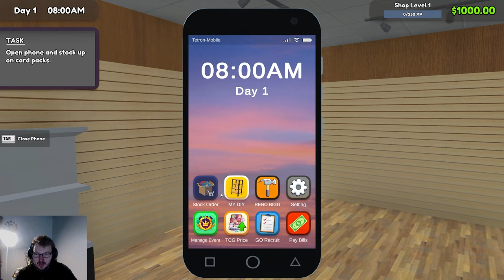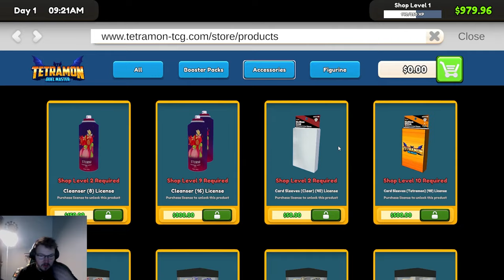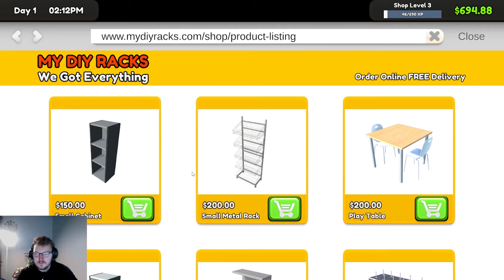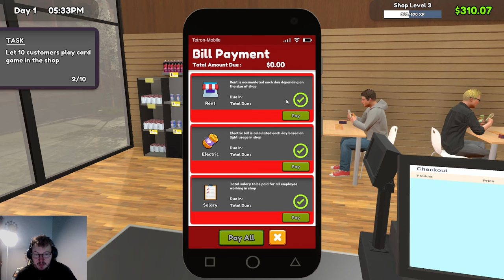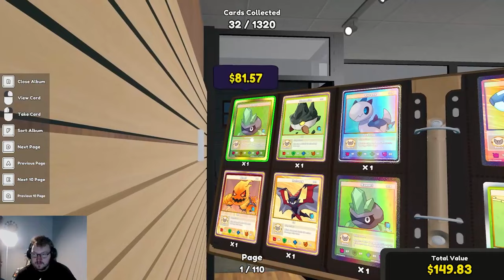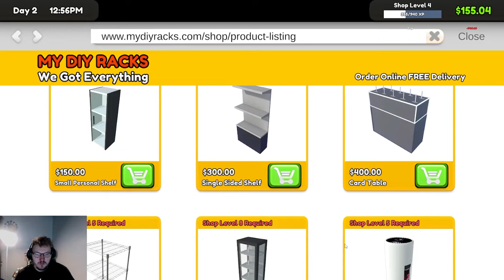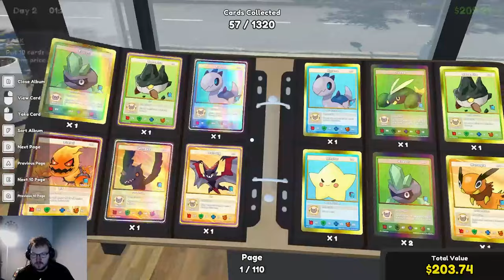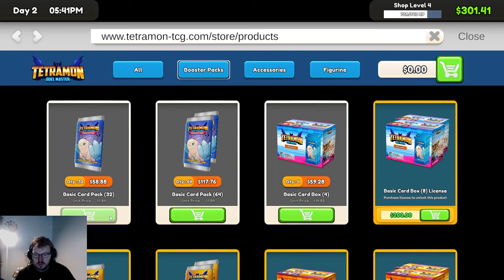Starting my own Card Shop | TCG Card Shop Simulator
Had a blast playing this & can't wait to keep playing more!

New Schedule is at least 1 upload a week on Monday, might have an extra video up sometimes but I apologize for the delay on this!